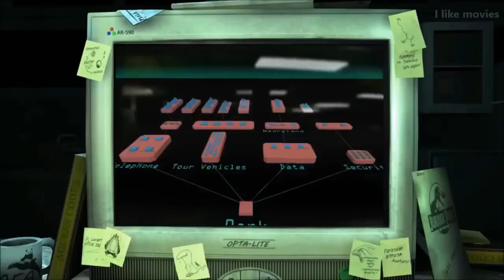Dinosaur World Jurassic Park The Movie HD 2018